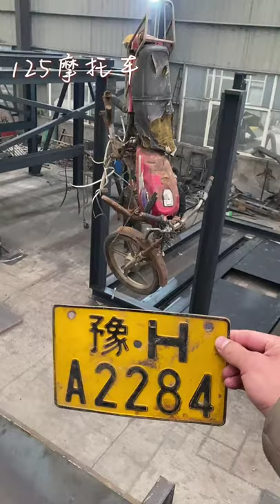Best Shredding Moments - Satisfying ASMR Compilation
We collected the best & most satisfying shredding moments to you!